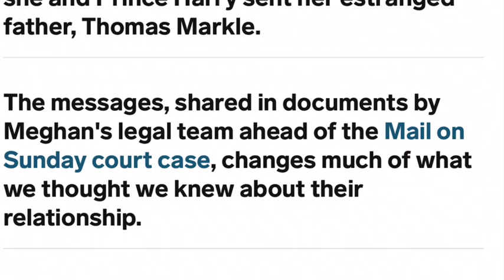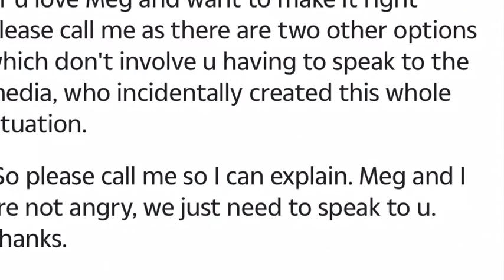Did he or didn’t he own one?